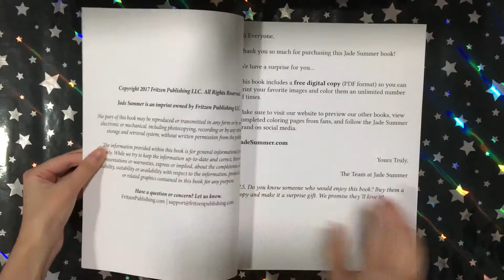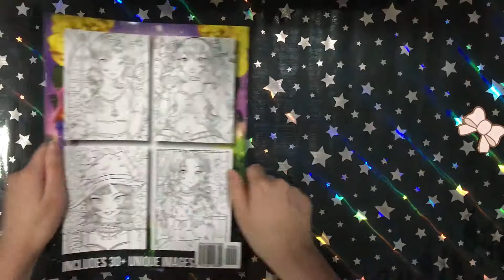Kawaii Girls - Jade Summer || Coloring Book Flip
This is a flip through of the coloring book Kawaii Girls by Jade Summer.